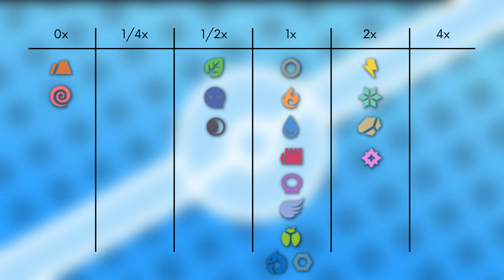Das Pokémon #198 | Kramurx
▶️Worum gehts in diesem Video:

Ich stelle euch das Pokémon Kramurx vor. Dabei schauen wir auf das Aussehen, Attacken, Verhalten, Lebensraum, Entwicklung und Typ Schwächen. Viel Spaß :D

0:00 Intro
0:15 Aussehen
1:08 Attacken & Fähigkeiten
2:24 Verhalten & Lebensraum
3:22 Entwicklung
3:47 Typ Schwächen